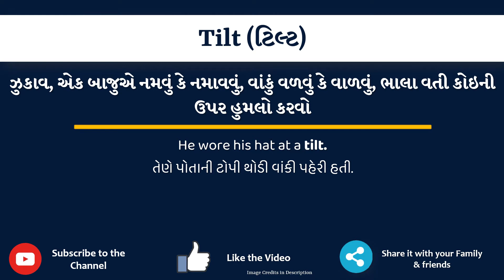Tilt Meaning in Gujarati | Tilt નો અર્થ શું છે | Tilt in Gujarati Dictionary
આ વિડિયો માં તમે Tilt નો Gujarati માં અર્થ સમજશો અને એની સાથે Tilt નું pronunciation પણ શિખશો. એટ્લે કે તમે Tilt ના meaning ની સાથે સાથે એ પણ શિખશો કે Tilt ને કેવી રીતે બોલાય, Tilt ને બોલવાની સાચી રીત કઈ છે.

તો બસ એક મિનટ માં શીખો Tilt શબ્દ ને.

Tilt ના આ examples થી સમજીએ

He wore his hat at a tilt.

Don’t tilt your chair, you’ll fall over.